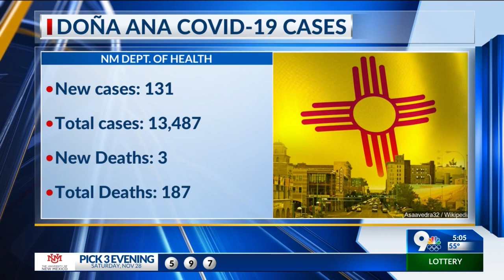Dona Ana COVID-19 Cases -- 11.30.2020